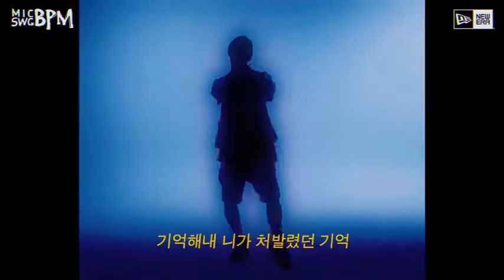[MICSWGBPM] Basick - Game Boy (Beat by Kilo Bravo)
☆ Want more higher quality sound? ☆